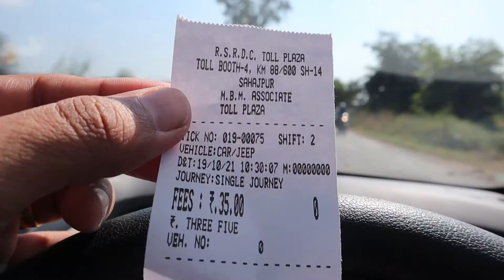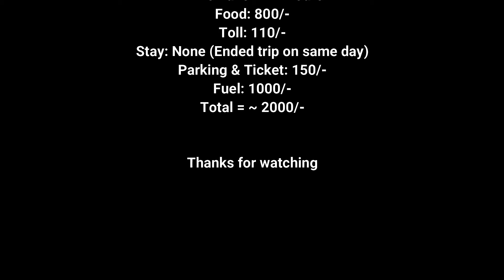Prem Mandir, Vrindavan | Places to visit in Vrindavan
Time Stamp:
0:00 - Intro
0:34 - Alwar to Deeg road
1:46 - Deeg Fort
2:25 - Jal Mahal, Deeg
4:30 - Way to Barsana
4:59 - Kirti Temple, Barsana
6:13 - Prem Mandir, Vrindavan